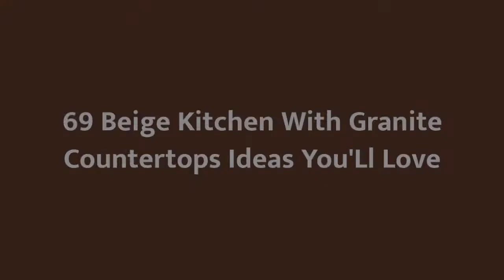75 Beige Kitchen With Granite Countertops Design Ideas #�453 You'Ll Love �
Browse photos of beige kitchen designs. Discover inspiration for your beige kitchen remodel or upgrade with ideas for storage, organization, layout and decor.

0:00 - Intro
0:00:12
0:00:17 -  #2
0:00:22 -  #3
0:00:27 -  #4
0:00:32 -  #5
0:00:37 -  #6
0:00:42 -  #7
0:00:47 -  #8
0:00:52 -  #9
0:00:57 -  #10
0:01:02 -  #11
0:01:08 -  #12
0:01:14 -  #13
0:01:20 -  #14
0:01:26 -  #15
0:01:32 -  #16
0:01:38 -  #17
0:01:44 -  #18
0:01:50 -  #19
0:01:56 -  #20
0:02:02 -  #21
0:02:09 -  #22
0:02:16 -  #23
0:02:23 -  #24
0:02:30 -  #25
0:02:37 -  #26
0:02:44 -  #27
0:02:51 -  #28
0:02:58 -  #29
0:03:05 -  #30
0:03:12 -  #31
0:03:19 -  #32
0:03:26 -  #33
0:03:33 -  #34
0:03:40 -  #35
0:03:47 -  #36
0:03:54 -  #37
0:04:01 -  #38
0:04:08 -  #39
0:04:15 -  #40
0:04:22 -  #41
0:04:29 -  #42
0:04:36 -  #43
0:04:43 -  #44
0:04:50 -  #45
0:04:57 -  #46
0:05:04 -  #47
0:05:11 -  #48
0:05:18 -  #49
0:05:25 -  #50
0:05:32 -  #51
0:05:40 -  #52
0:05:48 -  #53
0:05:56 -  #54
0:06:04 -  #55
0:06:12 -  #56
0:06:20 -  #57
0:06:28 -  #58
0:06:36 -  #59
0:06:44 -  #60
0:06:52 -  #61
0:07:00 -  #62
0:07:08 -  #63
0:07:16 -  #64
0:07:24 -  #65
0:07:32 -  #66
0:07:39 -  #67
0:07:46 -  #68
0:07:53 -  #69
0:08:00 -  #70
0:08:07 -  #71
0:08:14 -  #72
0:08:21 -  #73
0:08:28 -  #74
0:08:35 -  #75